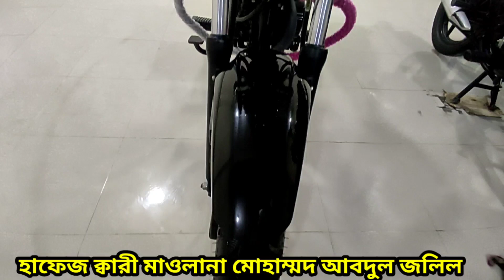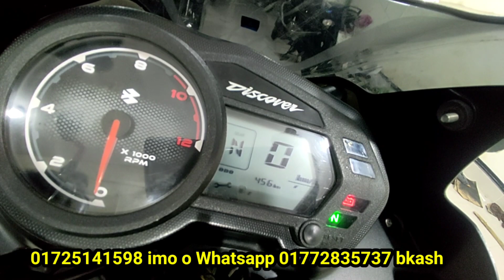১০০% শোরুম কন্ডিশন বাইক কিনুন ডিসকাভার ১২৫ second hand bike price In Bangladesh ch Elahi motorcycle